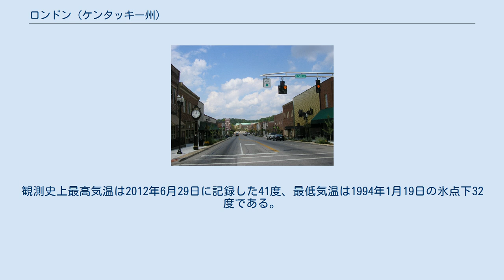ロンドン (ケンタッキー州)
ロンドン（英: London）は、アメリカ合衆国のケンタッキー州にある都市。
ローレル郡の郡庁所在地で、人口は7993人（2010年国勢調査）である。
同名の都市では全米で2番目、世界では4番目の規模を持つ。
 ロンドン小都市圏の中核都市であるが、その人口は12万6369人（2010年国勢調査）で、州内17ある小都市圏のなかで最も多い。
年に一度、カーネル・サンダースの生涯を記念してワールド・チキン・フェスティバルが開催される。
このフェスティバルでは、世界最大のフライパンがお披露目される。
 1825年のローレル郡設立時、その郡庁所在地は投票によって決められた。
その結果、ジョン・ジャクソンとジャービス・ジャクソンによって提供された土地に郡政府が置かれることとなった。
ロンドンという市名は、イングランド系の二人が提案したものである。
町はその翌年に設立され、1831年には郵便局が設置された。
その後、1836年に市制施行された。
 1930年代末から1940年初めには、公共事業促進局が実施した「パーク・ホース・ライブラリー・プロジェクト」の拠点として、寄贈された書籍が集められた。
市内にはパック・ホース・ライブラリーが設けられ、そこから山間部のへき地に住む人々に書籍が届けられた。
 ロンドンは 北緯37度07分39秒 西経84度05分03秒 / 北緯37.12750度 西経84.08417度 / 37.12750; -84.08417に位置する。
標高は378メートルである。
 アメリカ合衆国国勢調査局によると、ロンドン市は総面積26.76平方キロメートルで、そのうち26.67平方キロメートルが陸地、0.097平方キロメートルが水域となっている。
2000年から2010年のあいだに、相当な広さの地域が新たにロンドン市に編入された。
 ロンドンの気候は、ケッペンの気候区分では温暖湿潤気候 (Cfa) に分類される。
大陸性の気候で、高温多湿で嵐の多い夏と、寒冷だが比較的おだやかな冬が特徴である。
観測史上最高気温は2012年6月29日に記録した41度、最低気温は1994年1月19日の氷点下32度である。